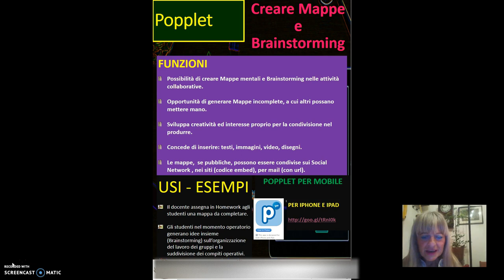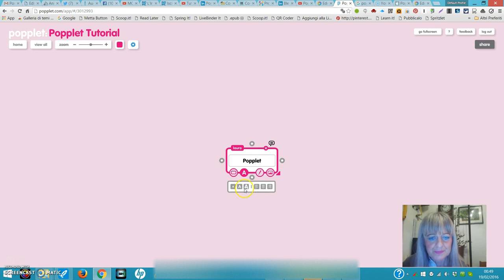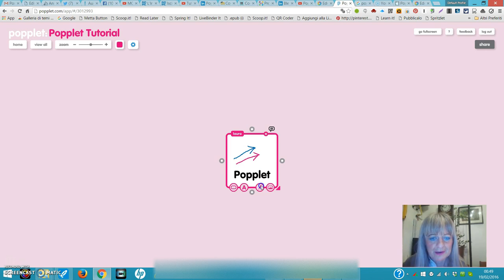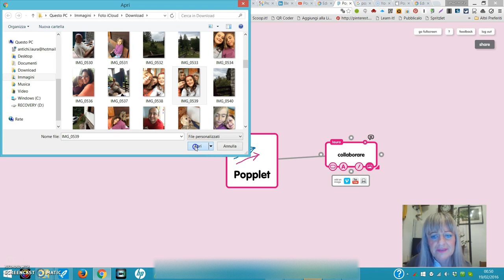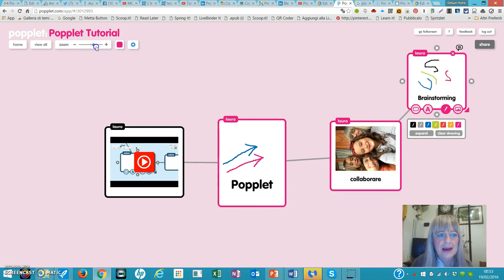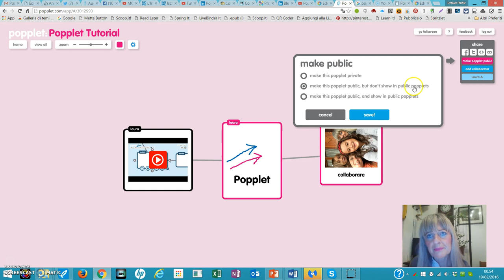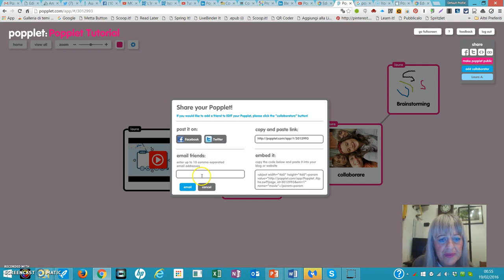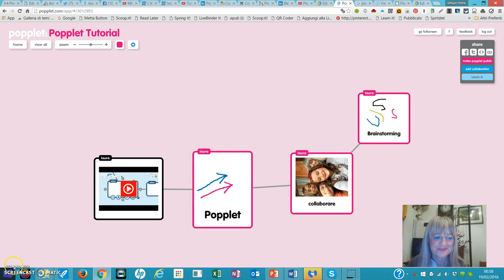Tutorial Popplet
Breve tutorial per Popplet. Creare Mappe Mentali e Brainstorming